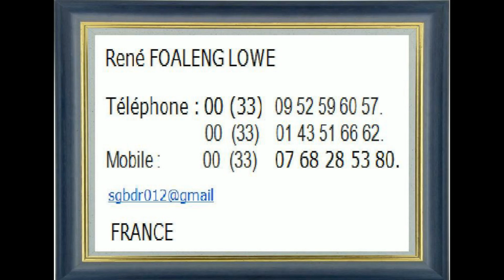Chicago Joe Bagale Hip Hop and Rap Luminous